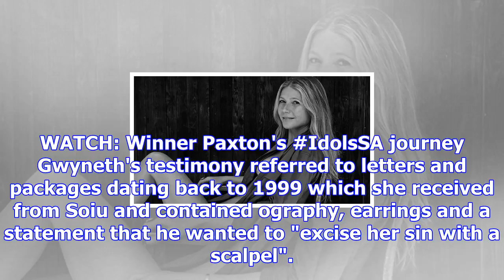Gwyneth paltrow seeks protective order against 'stalker' | iol entertainment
Gwyneth Paltrow has filed for civil harassment prevention against an alleged stalker. The 45-year-ol...